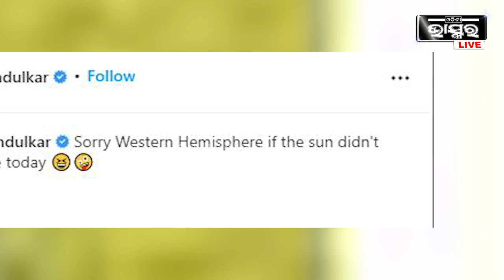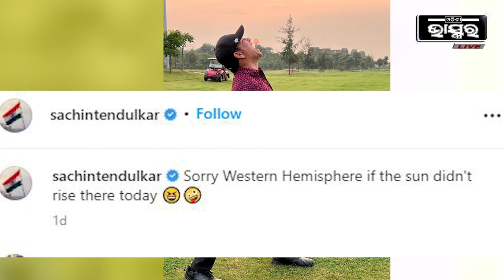ମାଷ୍ଟର ବ୍ଲାଷ୍ଟରଙ୍କ ହନୁମାନ ଅବତାର, ସୂର୍ଯ୍ୟଙ୍କୁ ଗିଳି ନେଲେ କି ସଚିନ..ଫଟୋ ଭାଇରାଲ..